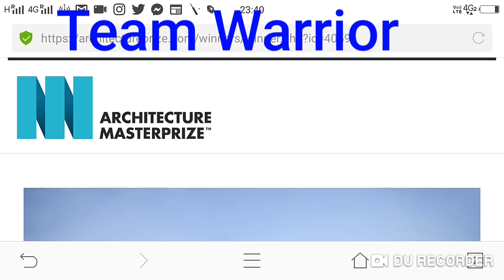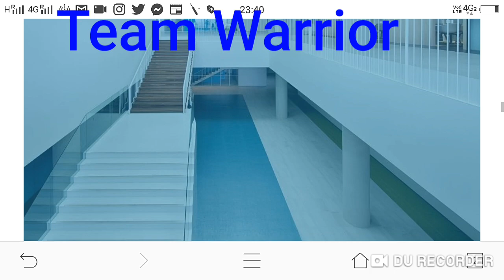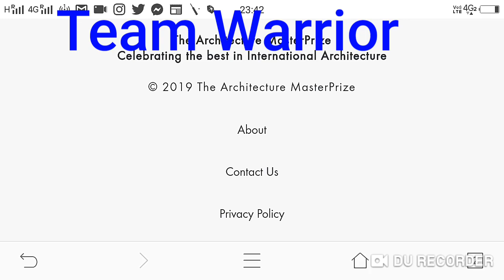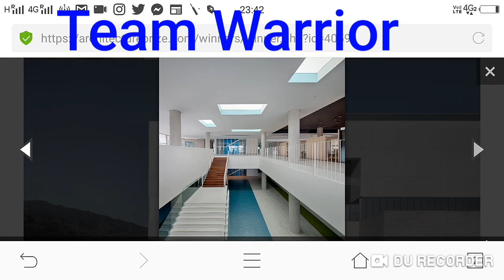Atomy Park South Korea Got Best Masterprize Architecture Award 2019 by USA in Design